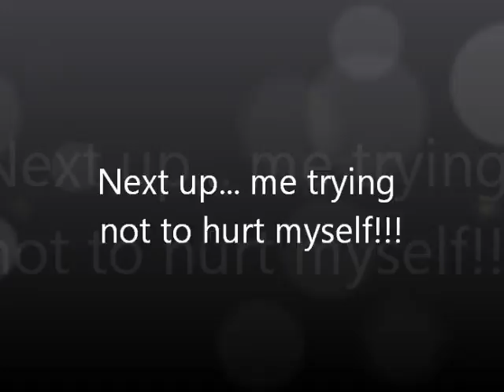Going to the forest because why not???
I haven't uploaded much but here is this video!